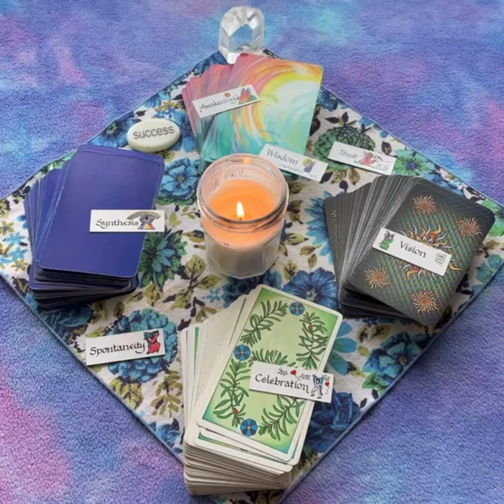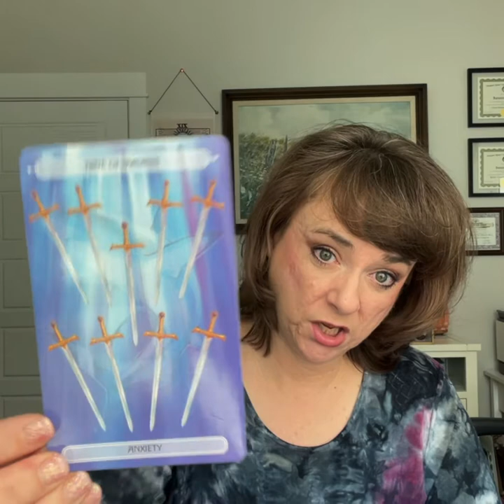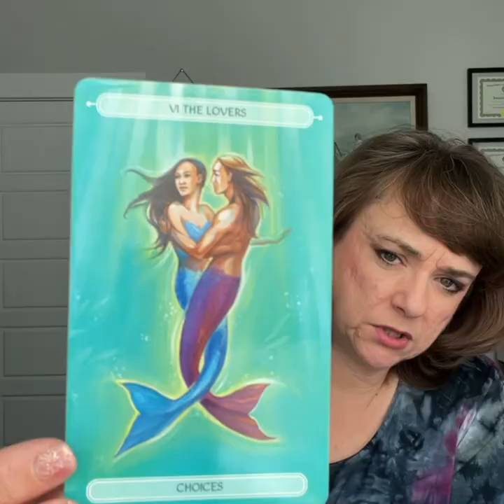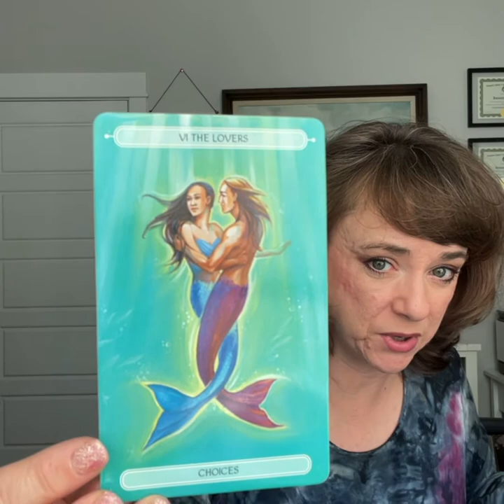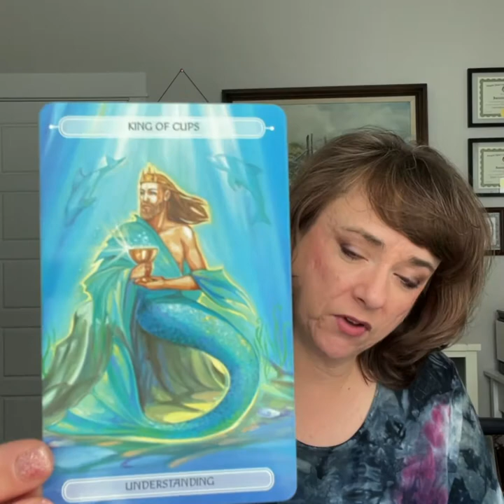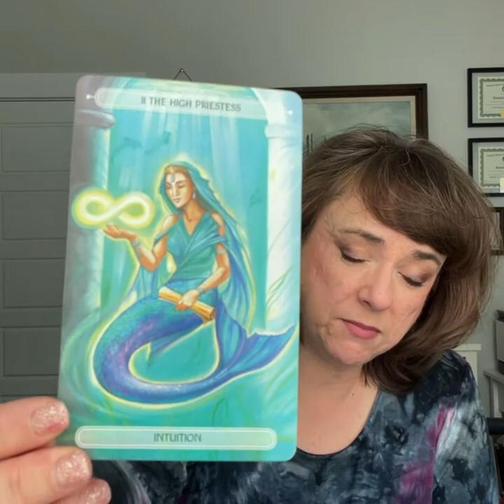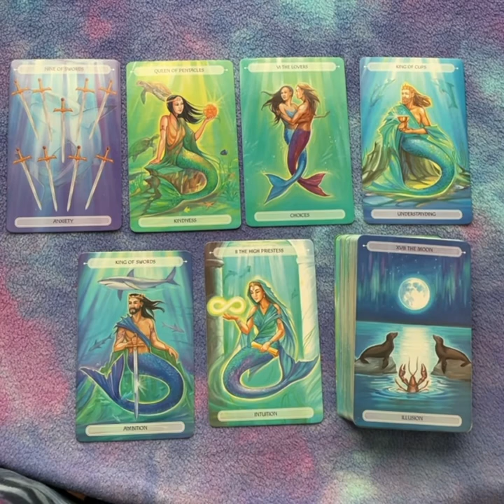Gh/$lane Max Well On Trial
If you'd like to support my channel, check out my Patreon for a Peek at Your Week, where I share weekly personalized intuitive psychic readings, Thought for the Day, and Daily Card readings just for my Patrons.

I am on Minds:
Minds.com/intuitiveedge/

On Odysee!